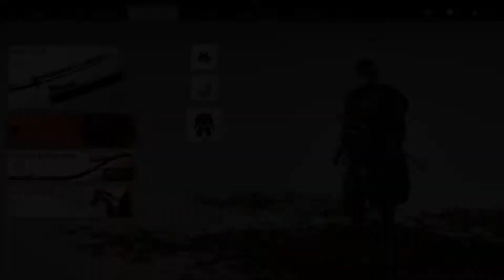Ghost of Tsushima #43 Besuch beim Onkel